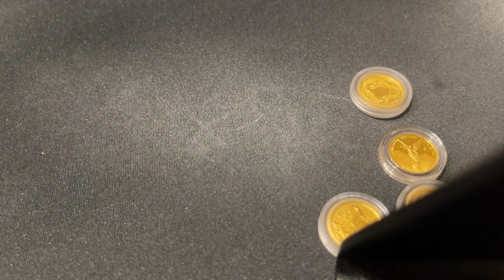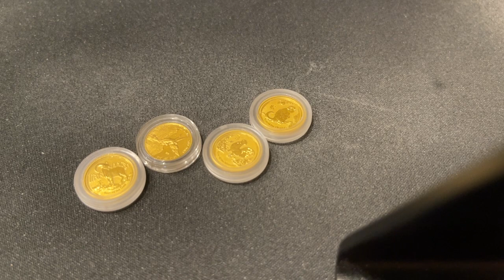Gold has outperformed Stocks for over 20 years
Hello and welcome to Gator's Gold & Coins, your newest destination for all things coins! I'm Drifter, and I'm thrilled to have you join us on this exciting journey through the world of numismatics.

Here at Gator's Gold & Coins, we're all about coins - their history, their design, and their value. Whether you're a seasoned collector or just starting out, we've got something for everyone. Each week, we'll dive into the fascinating stories behind rare coins, offer tips for building your collection, and share the latest news from the coin collecting world.

But that's not all. We also have interactive sessions where you can ask questions, share your collection, and connect with fellow enthusiasts.

In our episodes, we'll explore everything from ancient coins to modern numismatic marvels. We'll talk about grading, preservation, and even the intriguing tales of how certain coins have changed history. And for those of you looking to invest, we'll have special segments on the market trends and how to make smart choices for your collection.

Remember, at Gator's Gold & Coins, we believe every coin has a story. From the glint of gold to the sheen of silver, each piece is a treasure trove of history and art. We're here to help you uncover these stories and grow your love for numismatics.

So, thank you for tuning in. Stay curious, keep collecting, and let's embark on this numismatic adventure together.